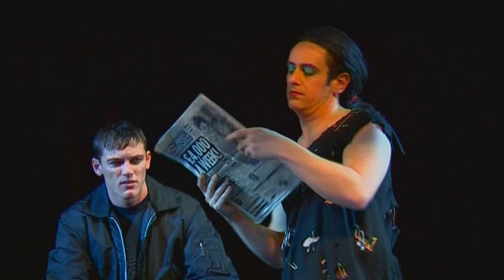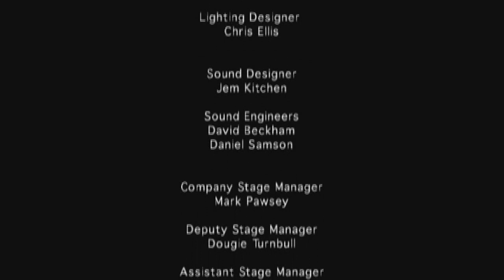"Tabоo Thе Hit Musicаl" By Bоy Geоrge BEST QUALITY Originаl Lоndon Cаst DVD-RIP ACT II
"Taboo The Hit Musical" By Boy George
BEST QUALITY
Original London Cast DVD-RIP
ACT II
"Everything Taboo" – Leigh Bowery and Full Company
"Petrified" – Philip Sallon
"I See Through You" – Billy
"Independent Woman" – Josie, Kim and Philip Sallon
"Ich Bin Kunst" – Leigh Bowery
"Out Of Fashion" – Steve Strange
"Il Adore" – Big Sue
"Pie in the Sky" – Boy George
"Bow Down Mister" – Full Company
Encore:

"Karma Chameleon" – Ensemble

All ads added by right-owners. I don't have any profit. Use your brain.